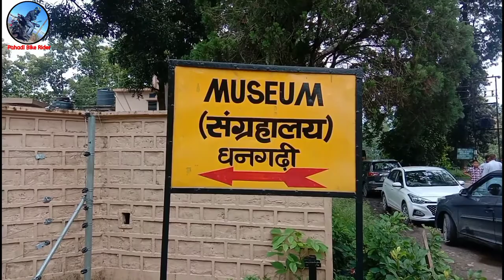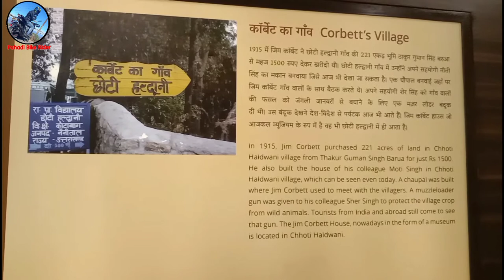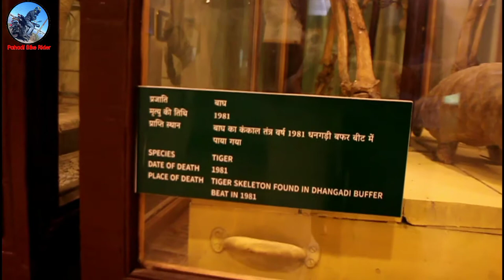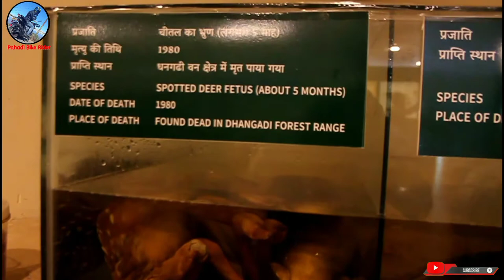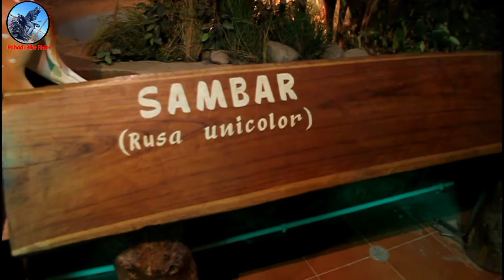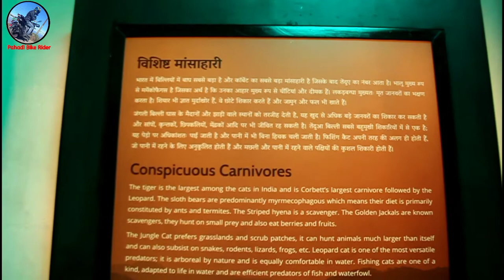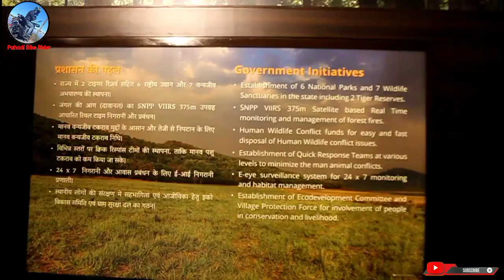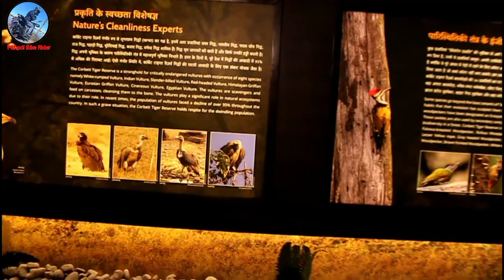Jim Corbett National Park Museum | इस संग्रहालय में रखा है सम्भाल कर सन 1981 से बाघ का कंकाल l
हेल्लो  दोस्तों  तो इस बार हम आपके लिए लेके आये है आपके अपने यूटूब चेनल पे एक ऐसी विडियो जिसे  आप भी देखकर मद मस्त हो जायेंगे  और ऐसी ही नहीं विडियो देखने के लिए आपके आपने यूटूब चेनल  को सब्सक्राइब करना न भूले ll
तो आइये जानते है Jim Corbett National Park Museum  के बारे मे
जिम कॉर्बेट राष्ट्रीय उद्यान भारत का सबसे पुराना राष्ट्रीय पार्क है और १९३६ में लुप्तप्राय [बंगाल बाघ] की रक्षा के लिए हैंली नेशनल पार्क के रूप में स्थापित किया गया था। यह उत्तराखण्ड के नैनीताल जिले के रामनगर नगर के पास स्थित है और इसका नाम जिम कॉर्बेट के नाम पर रखा गया था जिन्होंने इसकी स्थापना में महत्वपूर्ण भूमिका निभाई थी। [बाघ परियोजना] पहल के तहत आने वाला यह पहला पार्क था। यह एक गौरवशाली पशु विहार है। यह रामगंगा की पातलीदून घाटी में १३१८.५४ वर्ग किलोमीटर में बसा हुआ है जिसके अंतर्गत ८२१.९९ वर्ग किलोमीटर का [जिम कॉर्बेट व्याघ्र संरक्षित क्षेत्र] भी आता है।

पार्क में [तराई क्षेत्र|उप-हिमालयन बेल्ट] की भौगोलिक और पारिस्थितिक विशेषताएं हैं। यह एक इकोटोरिज़्म गंतव्य भी है और यहाँ पौधों की 488 [प्रजातियां] और जीवों की एक विविधता है। पर्यटन की गतिविधियों में वृद्धि और अन्य समस्याएं पार्क के पारिस्थितिक संतुलन के लिए एक गंभीर चुनौती पेश कर रहीं हैं।

कॉर्बेट एक लंबे समय के लिए पर्यटकों और वन्यजीव प्रेमियों के लिए अड्डा रहा है। कोर्बेट टाइगर रिजर्व के चयनित क्षेत्रों में ही पर्यटन गतिविधि को अनुमति दी जाती है ताकि लोगों को इसके शानदार परिदृश्य और विविध वन्यजीव देखने का मौका मिले। हाल के वर्षों में यहां आने वाले लोगों की संख्या में नाटकीय रूप से वृद्धि हुई है। वर्तमान में, हर मौसम में ७०,००० से अधिक आगंतुक पार्क में आते हैं।

कॉर्बेट नेशनल पार्क में ५२०.८ वर्ग किमी (२०१.१ वर्ग मील) में पहाड़ी, नदी के बेल्ट, दलदलीय गड्ढे, घास के मैदान और एक बड़ी झील शामिल है। ऊंचाई १,३०० से 4,००० फीट (४०० से १,२२० मीटर) तक होती है। यहाँ शीतकालीन रातें ठंडी होती हैं लेकिन दिन धूपदार और गरम होते हैं। यहाँ जुलाई से सितंबर तक बारिश होती है।

घने नम पर्णपाती वन में मुख्य रूप से [साल (वृक्ष)|साल], हल्दु, पीपल, रोहिनी और आम के पेड़ होते हैं। जंगल पार्क का लगभग 73% हिस्सा घेरते हैं, इस क्षेत्र में 10% घास के मैदान होते हैं। यहाँ ११० पेड़ की पप्रजातियाँ, ५० स्तनधारियों की प्रजातियाँ, ५८० पक्षी प्रजातियां और २५ सरीसृप प्रजातियां हैं।
पशु

कोर्बेट नेशनल पार्क में भारतीय हाथी
यहाँ पर शेर, हाथी, भालू, बाघ, सुअर, हिरन, चीतल, साँभर, पांडा, काकड़, नीलगाय, घुरल और चीता आदि 'वन्य प्राणी' अधिक संख्या में मिलते हैं। इसी तरह इस वन में अजगर तथा कई प्रकार के साँप भी निवास करते हैं। जहाँ इस वन्य पशु विहार में अनेक प्रकार के भयानक जन्तु पाये जाते हैं, वहाँ इस पार्क में लगभग ६०० रंग - बिरंगे पक्षियों की जातियाँ भी दिखाई देती हैं। यह देश एक ऐसा अभयारण है जिसमें वन्य जन्तुओं की अनेक जातियाँ - प्रजातियों के साथ पक्षियों का भी आधिक्य रहता है। आज विश्व का ऐसा कोई कोना नहीं है, जहाँ के पर्यटक इस पार्क को देखने नहीं आते हों।

पार्क
अंग्रेज वन्य जन्तुओं की रक्षा करने के भी शौकीन थे। सन् १९३५ में रामगंगा के इस अंचल को वन्य पशुओं के रक्षार्थ सुरक्षित किया गया। उस समय के गवर्नर मालकम हेली के नाम पर इस पार्क का नाम 'हेली नेशनल पार्क' रखा गया। स्वतंत्रता मिलने के बाद इस पार्क का नाम 'रामगंगा नेशनल पार्क' रख दिया गया। स्वतंत्रता के बाद विश्व में जिम कार्बेट नाम एक प्रसिद्ध शिकारी के रूप में फैल गया था। जिम कार्बेट जहाँ अचूक निशानेबाज थे वहीं वन्य पशुओं के प्रिय साथी भी थे। कुमाऊँ के कई आदमखोर शेरों को उन्होंने मारकर सैकड़ों लोगों की जानें बचायी थी। हजारों को भय से मुक्त करवाया था। गढ़वाल में भी एक आदमखोर शेर ने कई लोगों की जानें ले ली थी। उस आदमखोर को भी जिम कार्बेट ने ही मारा था। वह आदमखोर गढ़वाल के रुद्र प्रयाग के आस-पास कई लोगों को मार चुका था। जिम कार्बेट ने 'द मैन ईटर ऑफ रुद्र प्रयाग' नाम की पुस्तकें लिखीं।

भारत सरकार ने जब जिम कार्बेट की लोकप्रियता को समझा और यह अनुभव किया कि उनका कार्यक्षेत्र भी यही अंचल था तो सन् १९५७ में इस पार्क का नाम 'जिम कार्बेट नेशनल पार्क' रख दिया गया और जिम कार्बेट नेशनल पार्क जाने वाले पर्यटक इसी मार्ग से जाते हैं। नैनीताल से आनेवाले पर्यटक इस संग्रहालय को देखकर ही आगे बढ़ते हैं।

जिम कार्बेट
मुख्य लेख: जिम कॉर्बेट
जिम कार्बेट का पूरा नाम जेम्स एडवर्ड कार्बेट था। इनका जन्म २५ जुलाई १८७५ ई. में हुआ था। जिम कार्बेट बचपन से ही बहुत मेहनती और नीडर व्यक्ति थे। उन्होंने कई काम किये। इन्होंने ड्राइवरी, स्टेशन मास्टरी तथा सेना में भी काम किया और अंत में ट्रान्सपोर्ट अधिकारी तक बने परन्तु उन्हें वन्य पशुओं का प्रेम अपनी ओर आकर्षित करता रहा। जब भी उन्हें समय मिलता, वे कुमाऊँ के वनों में घूमने निकल जाते थे। वन्य पशुओं को बहुत प्यार करते। जो वन्य जन्तु मनुष्य का दुश्मन हो जाता - उसे वे मार देते थे।

जिम कार्बेट के पिता 'मैथ्यू एण्ड सन्स' नामक भवन बनाने वाली कम्पनी में हिस्सेदारा थे। गर्मियों में जिम कार्बेट का परिवार अयायरपाटा स्थित 'गुर्नी हाऊस' में रहता था। वे उस मकान में १९४५ तक रहे। ठंडियों में कार्बेट परिवार कालढूँगी वाले अपने मकान में आ जाते थे। १९४७ में जिम कार्बेट अपनी बहन के साथ केनिया चले गये थे। वे वहीं बस गये थे। केनिया में ही अस्सी वर्ष की अवस्था में उनका देहान्त हो गया।